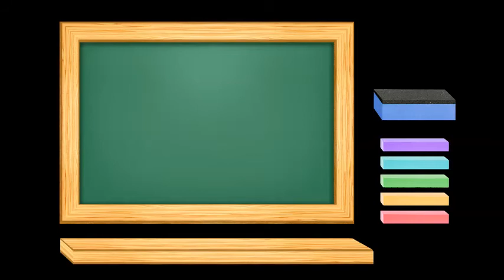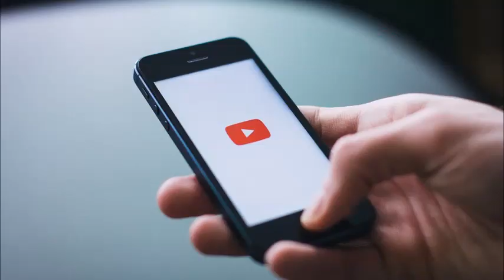Goal of determining life for student life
dosto ae video mene student ko motivation karne ke liye kiya he.I hope you enjoy this video.

what's up no: 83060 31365

How to create Intro Like me For youtube Channel